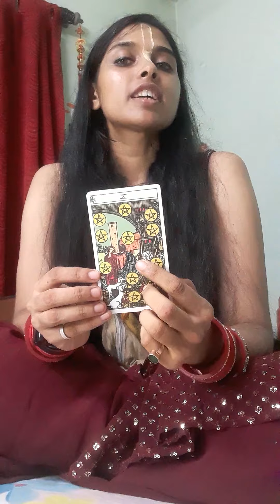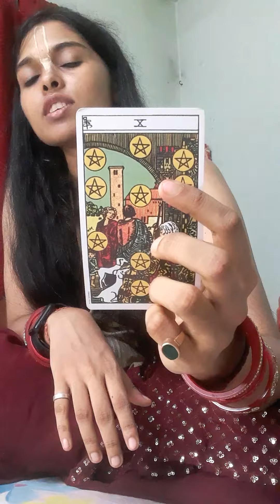Ur Love Life🤩 9038758500 for paid personal reading😇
Love & Light ✨😘
 𝑺𝒉𝒓𝒊𝒔𝒕𝒆𝒆😀